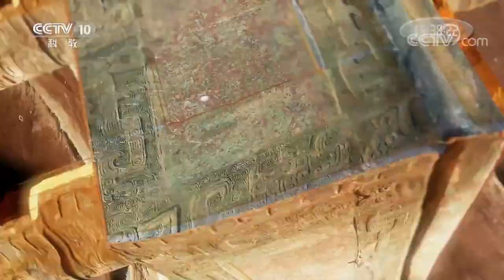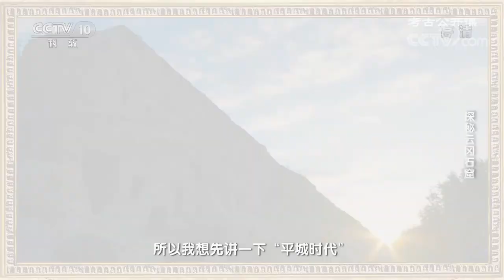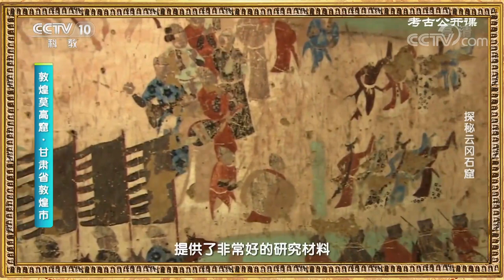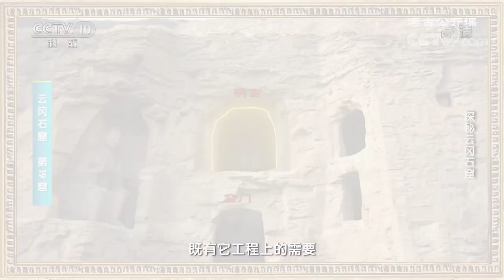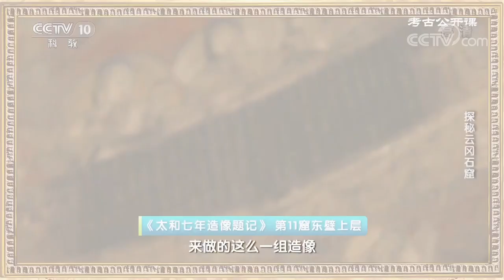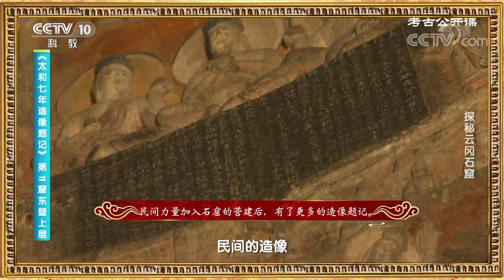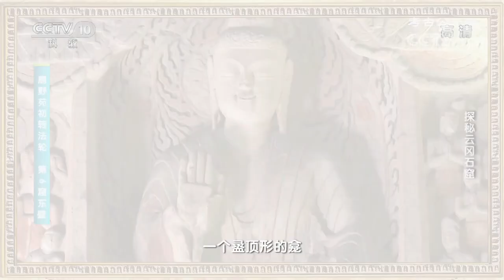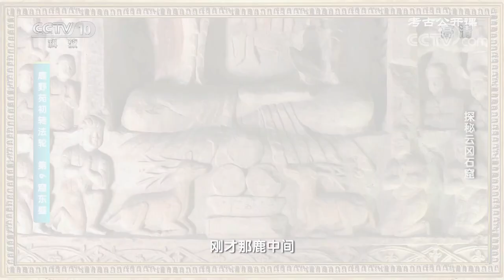走进山西大同，揭晓1500前为何要建造云冈石窟？20220605 |《考古公开课》CCTV科教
本期节目主要内容：蓝天白云下的武周山麓，石窟绵延远去。气势磅礴的大佛、妙趣横生的佛传故事、色彩丰富的飞天乐舞、多种佛教艺术造像风格在云冈石窟实现了前所未有的融会贯通。石窟规模宏大，融合了多种艺术元素，然而在优美的背后，却有着谜团重重。本期节目邀请到云冈研究院院长、北京大学考古文博学院教授杭侃，带领我们一起探秘云冈石窟。